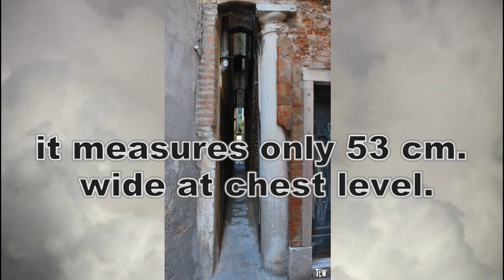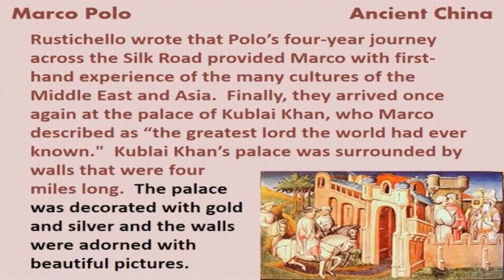Venice the city of canals | Italy | Urdu/Hindi | Documentary | Knowledge World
Venice (/ˈvɛnɪs/ VEH-niss; Italian: Venezia [veˈnɛttsja] (About this soundlisten); Venetian: Venesia or Venexia [veˈnɛsja]) is a city in northeastern Italy and the capital of the Veneto region. It is built on a group of 118 small islands[4] that are separated by canals and linked by over 400 bridges.[4][5] The islands are in the shallow Venetian Lagoon, an enclosed bay lying between the mouths of the Po and the Piave rivers (more exactly between the Brenta and the Sile). In 2020, 258,685 people resided in the Comune di Venezia, of whom around 55,000 live in the historical city of Venice (centro storico). Together with Padua and Treviso, the city is included in the Padua-Treviso-Venice Metropolitan Area (PATREVE), which is considered a statistical metropolitan area, with a total population of 2.6 million.